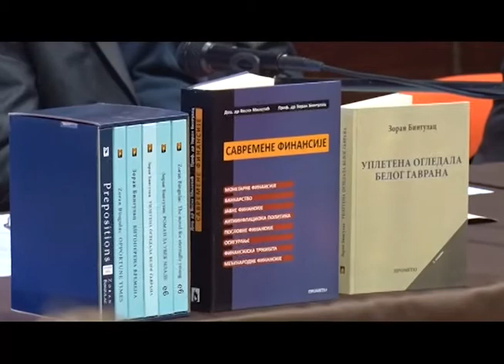Veče posvećeno Zoranu Bingulcu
Vece posveceno Sapcaninu, bivsem uceniku Sabacke gimnazije ambasadoru, profesoru Zoranu Bingulcu odrzano je u svecanoj sali Sabacke gimnazije. Pored predstvaljanja svoje knjige "Upletena ogledala belog gavrana" Bingulac je iskoristio priliku da evocira uspomene na Sabac i gimnazijske dane.